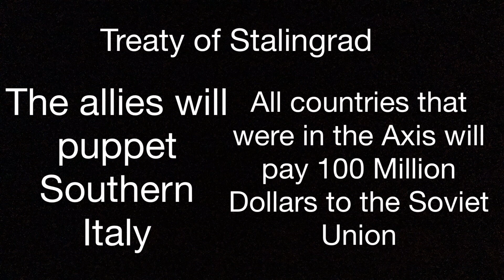Alternate world war 2 (Soviet victory)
So basically, the Soviets were ready for operation Barbarossa and had the entire red army ready for war. While fighting, they Soviets were forcing some male civilians to fight as-well to get a better advantage.